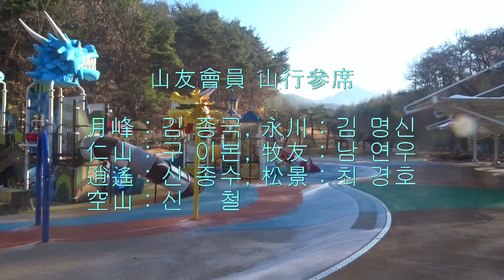산우회 ⛰진주 - 월아산 둘레길 산행 (`21.12.08)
🏝 날씨가 차가와진 겨울산행은 가능한 가깝고, 힘들지 않은 산을 선택하여 산행을 통해 운동하고 간단히 식사하며 즐기는, 근교 산행으로 일주일에 한번씩 산을 찾아, 맑고 시원한 산속의 공기를 마시게 된다...🌱⚘💕

몇 달만에 찾은 가까운 교외의 산행지에는  운동시설과 기구가 갖추어져 있었으며, 어린이 놀이시설까지 구비되어 있었다. 금호지 주차장은 차량으로 가득차 이었으며, 월아산 둘레길은 많은 시민이 찾았다...🎶🏝⛰

월아산 둘레길은 산행길과 임도를 따라 걷게 되었으며, 나즈막한 둘레길 주변은 조림으로 나무를 가꾸어져 있었으며, 산행후 청곡사 아레에서 전통의 닭국으로 점심식사를 즐겁게 하였다...👍🍃🌻